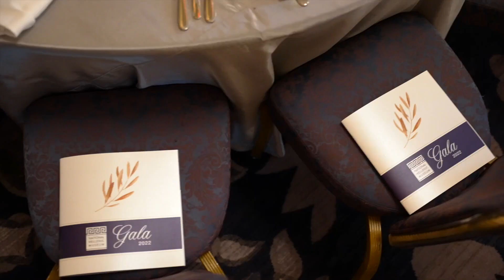2022 National Hellenic Museum Gala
The National Hellenic Museum (NHM) raised over $1 million this past weekend at its 2022 Gala in support or Its mission to share Greek history, art, culture and the Greek American story. NHM Chairman John P Calamos, Sr. and Gala Chairman John S. Koudounis were joined by more than 650 civic and cultural leaders and philhellenes from across the country at the festive evening to celebrate the museums grand reopening this month.